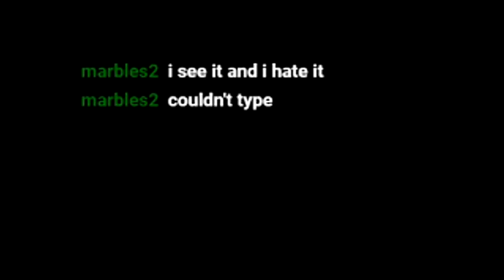Layers Of Fear 2 Reactions/Funny Moments